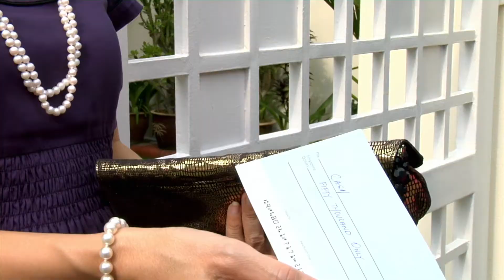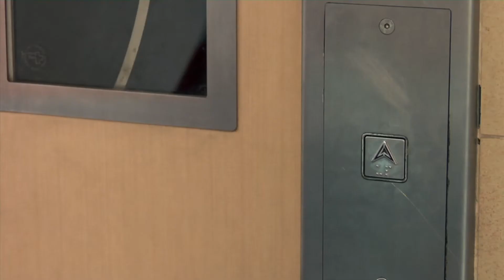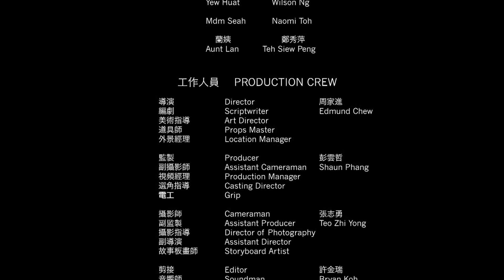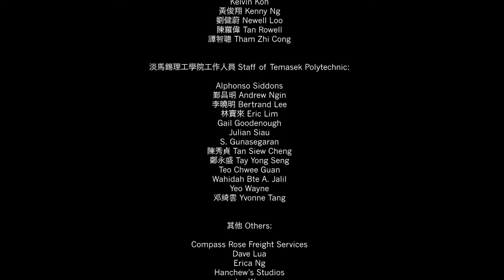Helpless 愛在無助間 - HD Short (Without Subtitles) [Nov '10 - Feb '11]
This account is for Video Works I did when I was in school.

Please visit my 'Official YouTube Channel' in the link below for works I did as a Freelancer & during my Internship.

Final Year Project:
A young woman who resides with her brother is forced to consider if giving him away to more fortunate people will allow him a better life.
However, the relationship between the two is more complicated than one thinks.

My Roles:
1. Producer
2. Casting Director
3. Production Manager
4. Location Manager
5. Assistant Cameraman